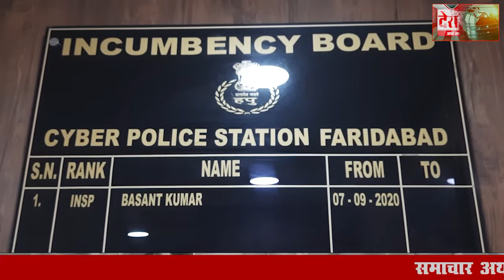एयर एशिया एयरलाइंस में नौकरी लगवाने के नाम पर ठगी, Faridabad Cyber Crime News